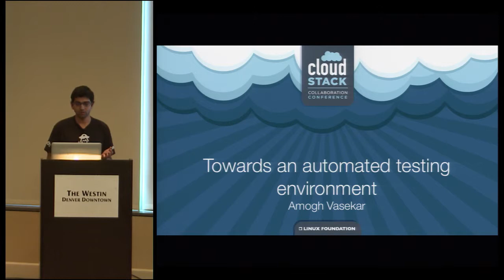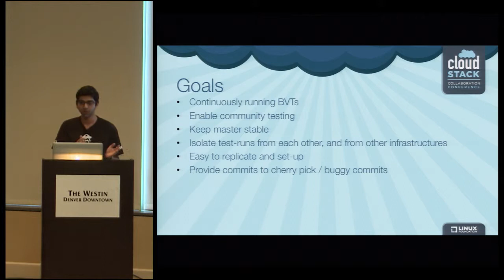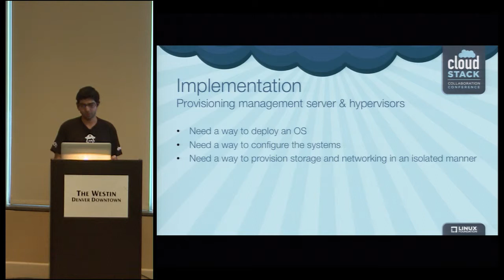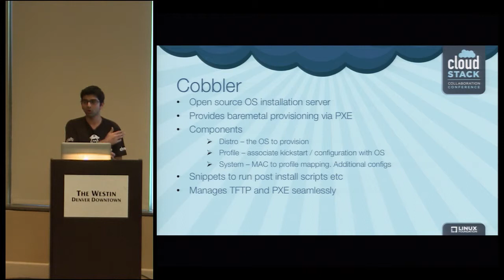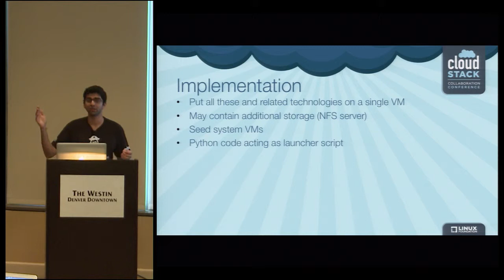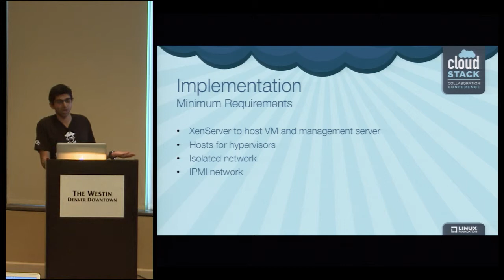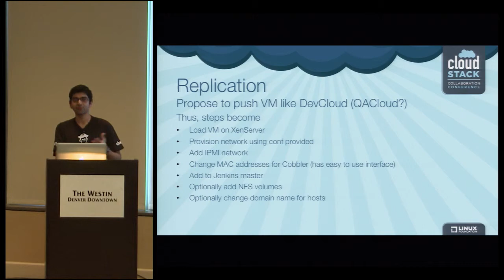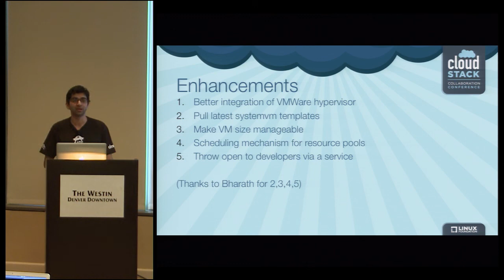Towards and Automated Testing Environment - Amogh Vasekar